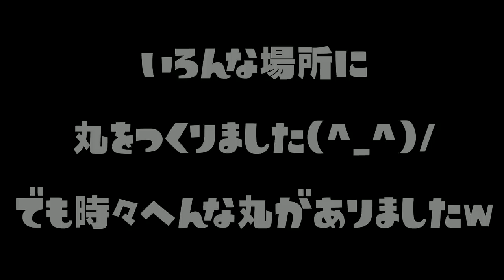【閲覧注意】きれいな丸をつくれば集合体恐怖症も治るんじゃないかと期待をして大量の丸を書いてみたら？【スプラトゥーン２】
集合体恐怖症の人は苦手だと思いますｗ興味本位でやりすぎたｗｗｗ

　　　　　　　　　　　　　　　　敬称略